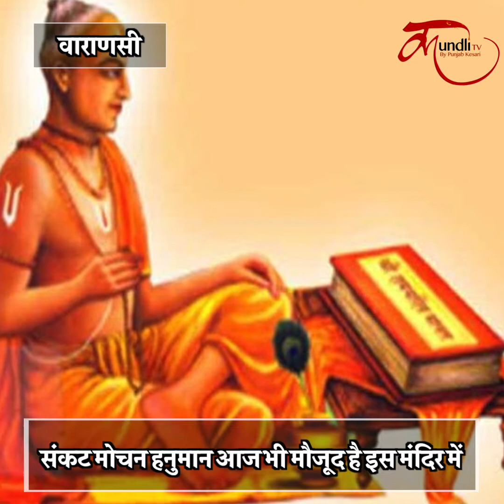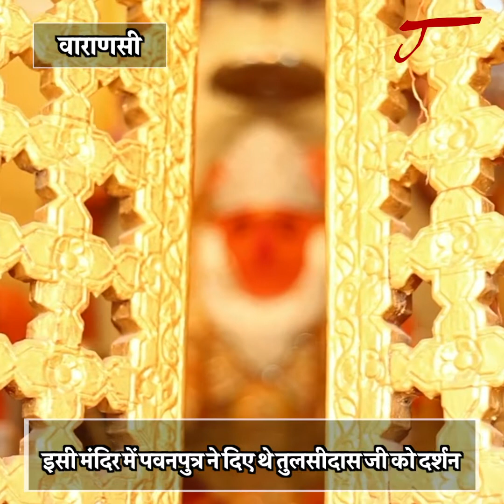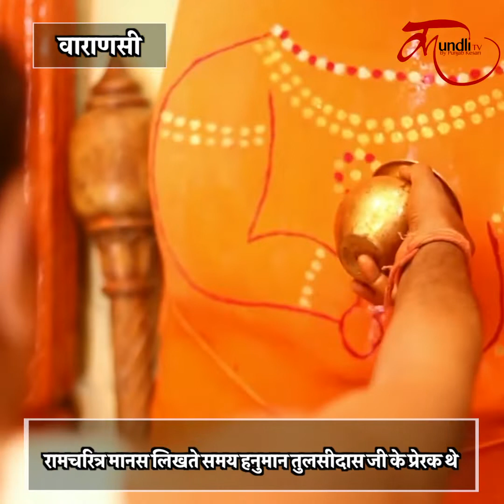आज के दिन ज़रूर करें संकट मोचन के इस चमत्कारिक मंदिर के दर्शन